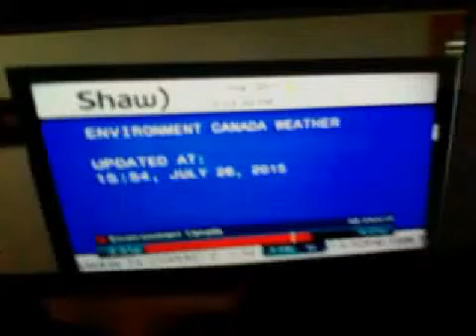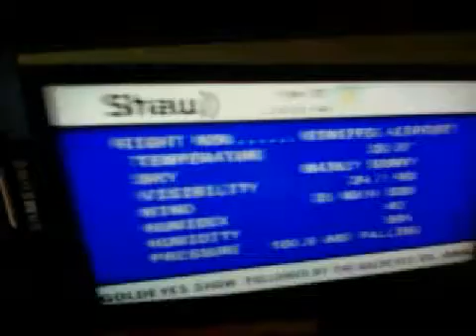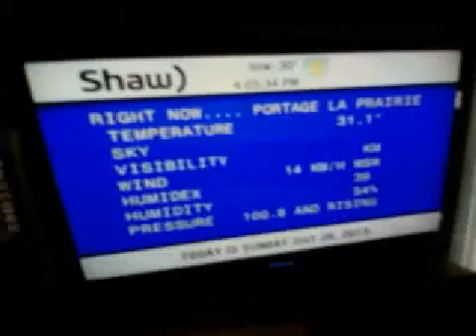More "time" stupidity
Why bother? 7/26/15.